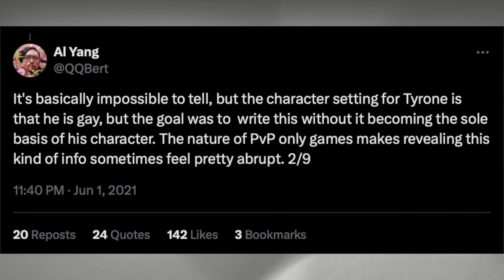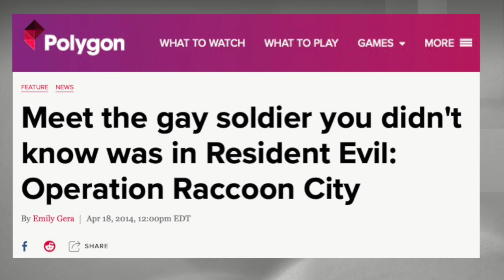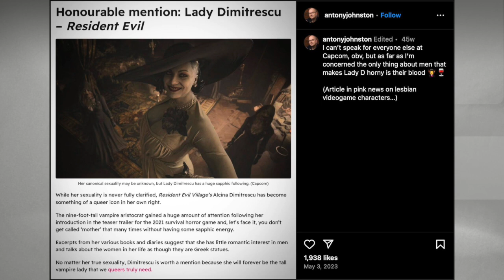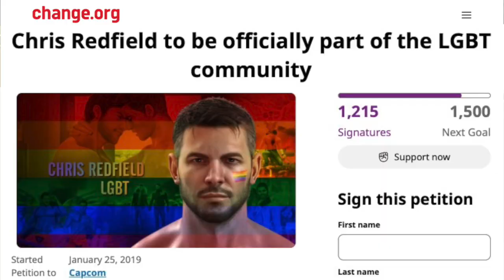Resident Evil's Hidden Queer Characters Revealed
Are there gay characters in Resident Evil? Which characters are LGBTQ+? We’ll discuss queerness in Resident Evil games, how it’s changed over the years and list the characters who have been announced by those who helped create them. Then we’ll discuss fan favorites who we believe are queer.

⌚️Timestamps:
0:00: Intro
0:30: Horror and queerness
0:53: History of queerness in Resident Evil games
1:54: Tyrone Henry of Resident Evil Resistance
2:53: Crispin “Dee-Ay” Jettingham from Operation Raccoon City
4:09: Lady Alcina Dimitrescu of Village
5:13: Resident Evil’s mishandling of queerness in CODE Veronica
5:47: Disclaimer about outing people
6:09: Who the queer community is hoping is LGBT
7:16: Who am I hoping is LGBTQ?
8:58: Outro

Link